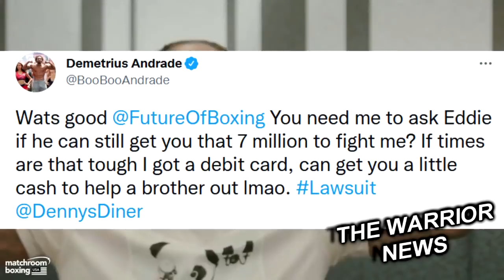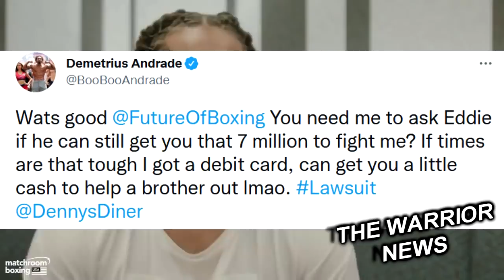УСИКА ОБВИНИЛИ В СРЫВЕ БОЯ! Громкий Апсет, Ахмедов Возвращается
Перспективный американский полусредневес Джарон Эннис и Томас Дулорме договорились о проведении поединка на телеканале Showtime в конце октября или начале ноября. Точная дата боя будет определена в ближайшие две недели.

9 ноября в Лас-Вегасе в андеркарде боя Тайсон Фьюри vs Деонтей Уайлдер топ-проспект второго среднего веса Эдгар Берланга сразится с Марсело Косересом

Чемпион WBO в полулёгком весе мексиканец Эмануэль Наваррете вторую титульную защиту проведёт 16 октября против Джоэта Гонсалеса Место проведения боя не сообщается.
Сэм Джонс, менеджер Джо Джойса заявил, что Александр Усик сорвал поединок против его подопечного.По мнению специалиста, команда Усика избегала встречу с Джойсом, ведь боялась, что Александр потерпит первое поражение в профессиональной карьере.
Усик и его команда сделали все возможное, чтобы избежать этого боя. Они понимали, что покажет Джойс. Никто не будет рад поединку с Джо, но, к их сожалению, он занимает первое место в рейтинге WBO, поэтому кому-то придется с ним сразиться.
С Паркером получился бы яркий бой. Если появится такая возможность, то мы примем это предложение сразу. Энди Руис, Луис Ортис - эти поединки действительно могут состояться. Джо хочет драться против любого. Сейчас мы хотим делать для Джо большие бои. Мы желаем крупных поединков, и это то, что мы получим", - цитирует менеджера Sky Sports.
Деметриус Андраде  высмеять недавний арест Джермалла Чарло который был задержан за кражу денег у официантки.
Что ж, Джермалл Чарло. Тебе нужно, чтобы я спросил Эдди Хирна, сможет ли он достать для тебя 7 миллионов за бой со мной? Если времена столь тяжелые, у меня есть дебетовая карта, могу снять тебе немного наличных, чтобы помочь братишке выйти на свободу. судебный иск».

Казахстанский боксер Али Ахмедов вернется на ринг в сентябре, Его следующим соперником станет перуанец Давид Сегарра Бой состоится 16 сентября в городе Монтебелло штат Калифорния и будет состоять из десяти раундов.

Британский боксер, Крис Юбэнк-младший узнал имя следующего соперника, По информации инсайдера Майка Коппинджера, им станет немец Свен Эльбир Поединок состоится 2 октября, точное место проведения будет определено позже.
Дядя Тайсона Фьюри  Питер Фьюри обратился к Энтони Джошуа накануне поединка с Александром Усиком
Отличный поединок в супертяжелом весе. AJ должен проявить максимальное уважение к Усику за бои, которые украинец провел ранее. Никакой недооценки. Сражайся на всю. Усик топовый боец с похожими достижениями, хоть и меньшим весом.

В главном событии вечера бокса в Шеффилде Мексиканец Данте Хардон нанес дебютное поражение местному фавориту Энтони Томлинсону Аутсайдер вырубил проспекта размашистым правым хуком в девятом раунде.